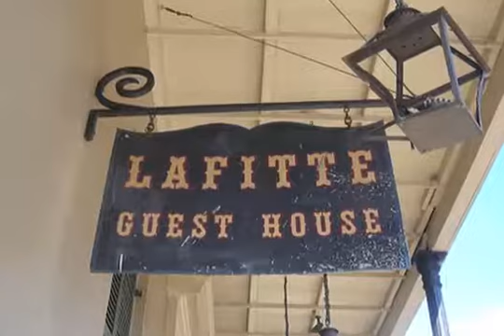Lafitte Guest House For Sale (2015)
For Sale.

Lafitte,Guest,House,For,Sale